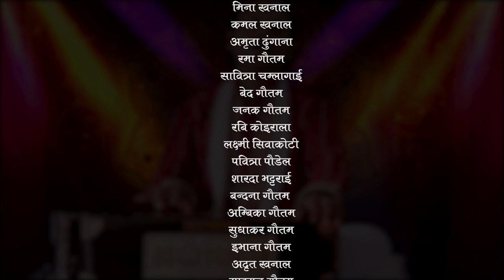Mahadev Jay Shankar Bhola_New Nepali Bhajan_Aashis Rijal_Video by Ravi Koirala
Mahadev Jaya Shankar Bhola_New Nepali Bhajan_Aashis Rijal_Video by Ravi Koirala

Singer: Aashis Rijal
Lyrics: Krishna Udashi
Arranger: Norbu Sherpa
Recording Studio: Parpal Studio, Kamalpokhari (Kathmandu)
Camera: Beda Gautam, Sagar Gautam, Bikash Karki, Binaya Kafle
Assistant: Rabin Rijal, Bibek Rijal

Video Concept/VFX/Video Editor & Director: Ravi Koirala

Prayers and Actors:
Binod Khanal
Mina Khanal
Kamal Khanal
Amrita Dhungana
Rama Gautam
Sabitra Chamlagai
Beda Gautam
Janak Gautam
Ravi Koirala
Laxmi Siwakoti
Pabitra Poudel
Sharada Bhattarai
Bandana Gautam
Ambika Gautam
Sudhakar Gautam
Ibhana Gautam
Adrit Khanal